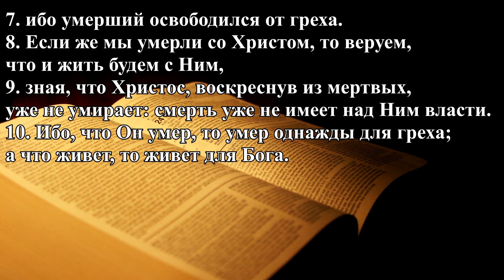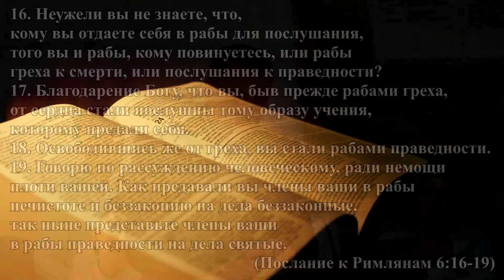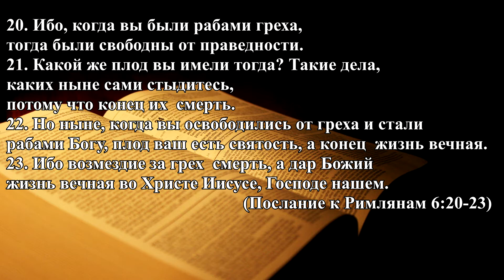Проповедь - Александр Понкратов